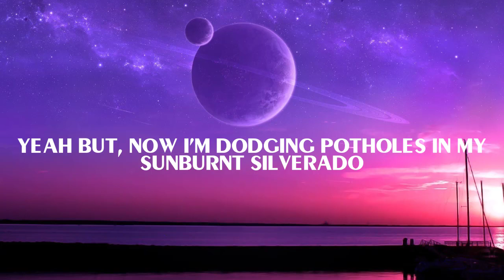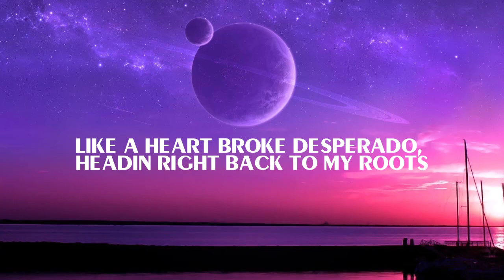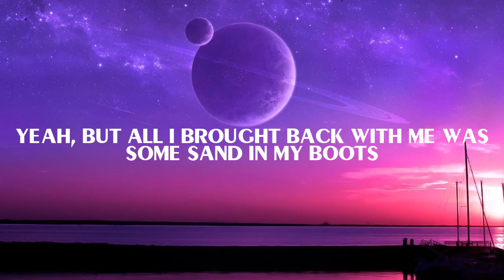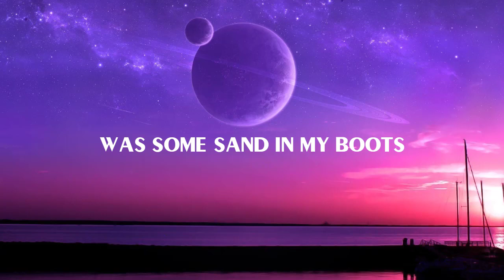Morgan Wallen - Sand In My Boots ( Lyrics)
🎤 Lyrics Broken Sand In My Boots:
[Verse 1]
She asked me where I was from
I said "Somewhere you never been to"
Little town outside of Knoxville
Hidden by some dogwood trees
She tried talkin' with my accent
We held hands and waded into
That blue water

[Chorus]
Yeah but, now I'm dodging potholes in my sunburnt Silverado
Like a heart-broke Desperado, headin' right back to my roots
Somethin' 'bout the way she kissed mе tells me she'd lovе Eastern Tennessee
Yeah, but all I brought back with me was some sand in my boots
[Verse 2]
She said "Don't cowboys drink whiskey?" (huh)
I said "Girl, you've never seen stars like the ones back home"
And she said "Maybe I should, see 'em for myself"

[Chorus]
Somethin' 'bout the way she kissed me tells me she'd love Eastern Tennessee

[Bridge]
I said meet me in the mornin'

[Chorus]
Oh, but now I'm dodging potholes in my sunburnt Silverado